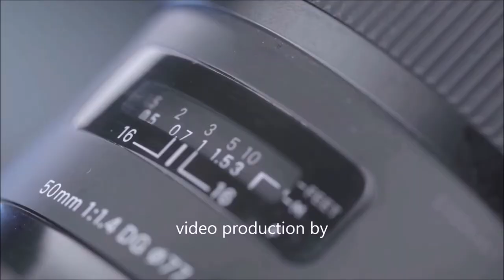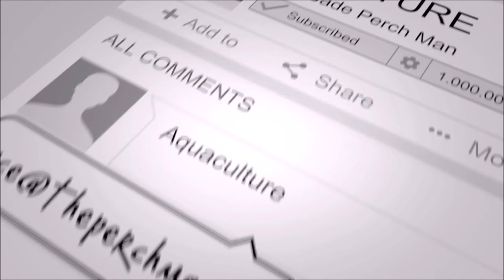How To Prevent Fish Escaping From a Dam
A gravel by-wash may be suitable for preventing your fish from escaping from your farm dam. The by-wash, or spillway of your dam can have a gravel wall which will allow the water to pass through, but not fish. This will stop fish getting INTO your dam as well.

This is a very short video but it will give you the idea of how it works.
The bigger the catchment of the dam the bigger, longer and wider the gravel area should be.

PLEASE NOTE there are playlists that may help you find a video. Also there are many unlisted videos and a set of commercial videos for serious fish farmers. To access more information about these videos go to my

More videos are available to "Level 1" members area" of my
You can sign up for one day au$25, three months au$100.00 or one year au$130. You will have access to detailed information about jade perch, silver perch, Murray cod etc. Over 35 years hands on experience is posted in this area.

ALSO !

Some of the videos available include:
• Farm design
• Hatchery procedures

OTHER PERCH MAN PREMIUM CLIENT VIDEOS
Videos can be made for your specific facility and staff.
Existing instructional videos for staff and management, including . . .
• Farm design
• Hatchery procedures